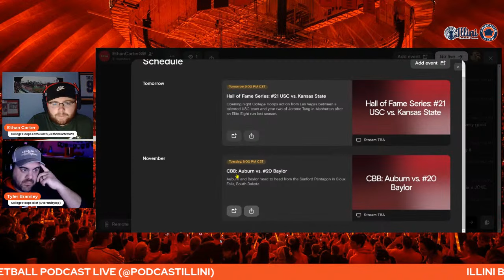Illini Basketball Podcast Live: Episode 174 (Previewing Season Opener vs. Eastern Illinois)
The season is ALMOST HERE. We break down the FIRST game of the 2023-24 season against Eastern Illinois.

Do you want to hear yourself on our podcast and get things off your chest? Leave us a voicemail now!

- Preview vs. Eastern Illinois (2:00)
- Other B1G Teams in Action (25:25)
- Watch Party Schedule (28:15)